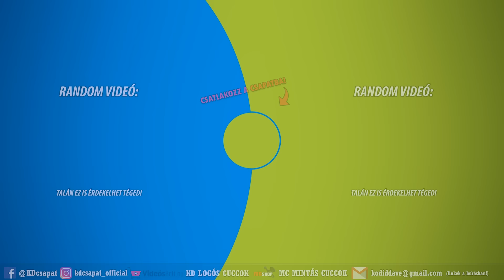Durván indul az év! | 2017. első félév (PlayIT, MineShow)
►Intró zene: 20syl - Seven Eleven feat Ibrahim Maalouf
►Outró zene: Disclosure - Help Me Lose My Mind (Mazde Remix)

►Ez a videó WQHD (2560x1440) minőségben lett rögzítve, de 4k-ban lett kirenderelve a jobb minőség elérése érdekében!